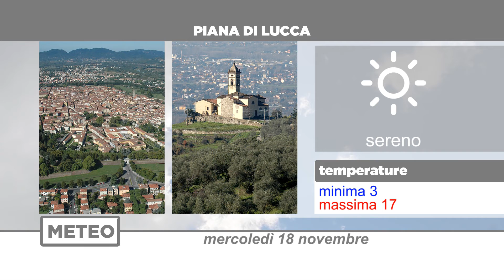Meteo | 18/11/2020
NoiTv